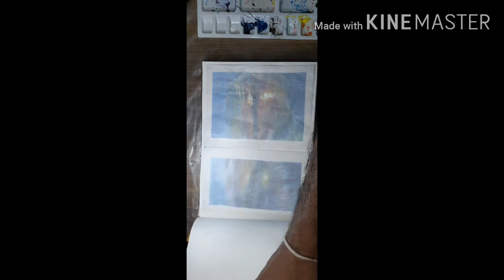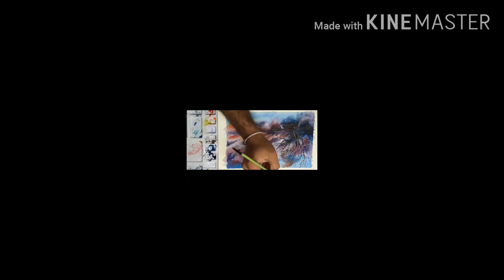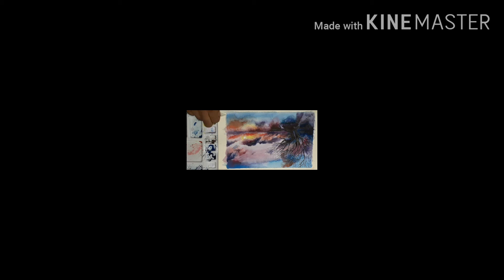BEAUTIFUL LANDSCAPE. WATER COLOUR PAINTING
EASY GUIDE FOR BEGINNERS